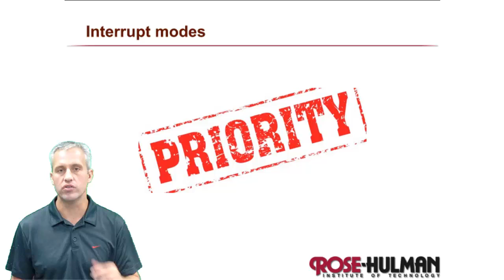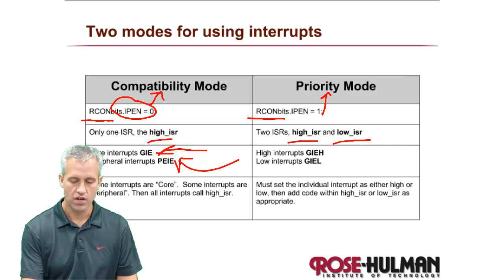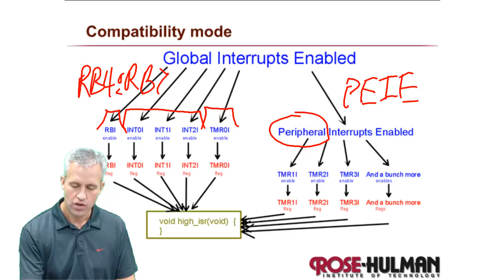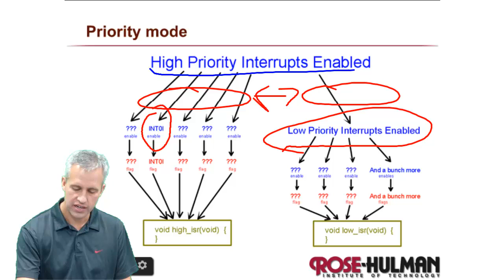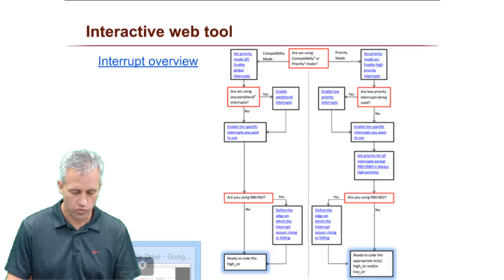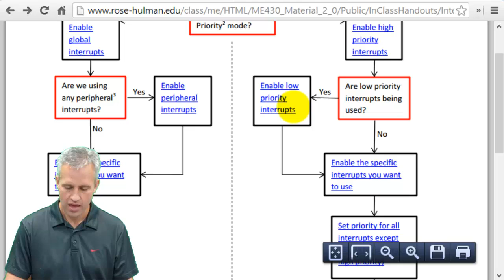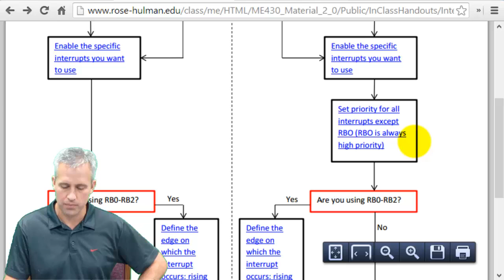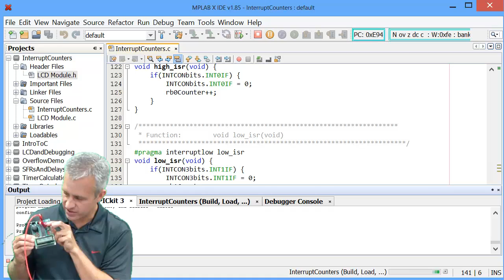ME430 Interrupt Modes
Learning to use the Compatibility Mode or Priority Mode for interrupts on the 18F4520.